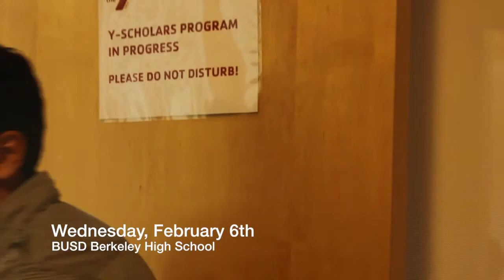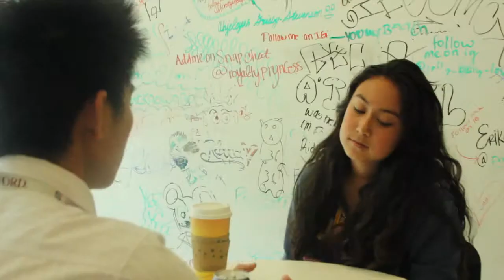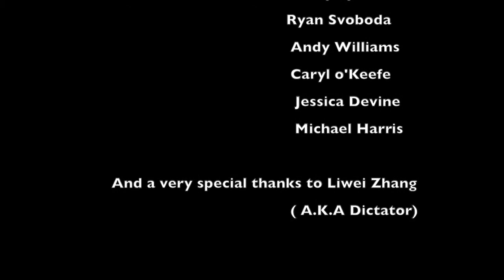The Shadow Berkley 2013